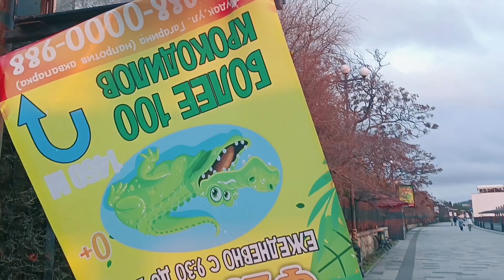Крым...Новый Год! 🌲 Ёлка и Новогодние Сани. Прогулка по Набережной Судака. С Новым Годом. Закат 👍❤️🌲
Привет Друзья! С Новый Годом! Очередная прогулка по Крыму. Смотрим обстановку в Крыму сегодня и что нового.

Александр Михайленко,крым на ладоне,Коктебель,Николай Моль